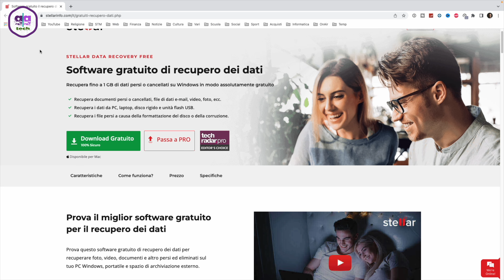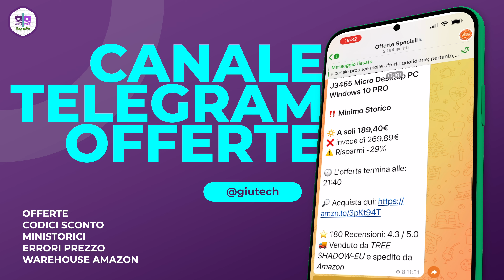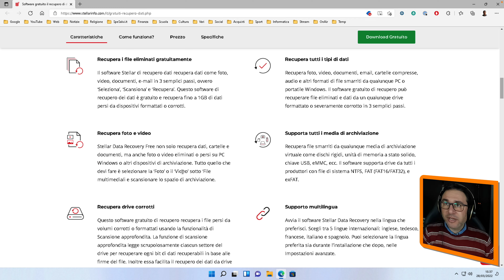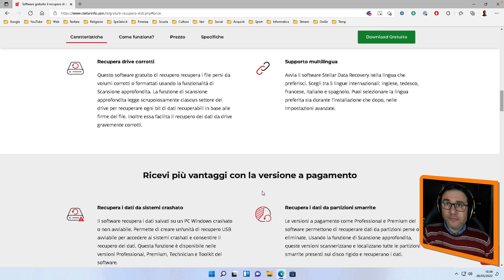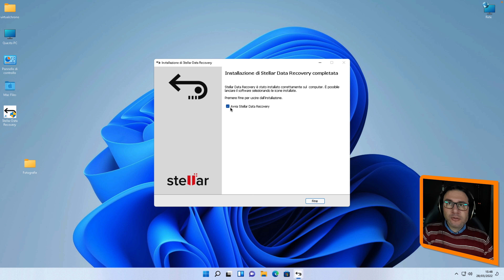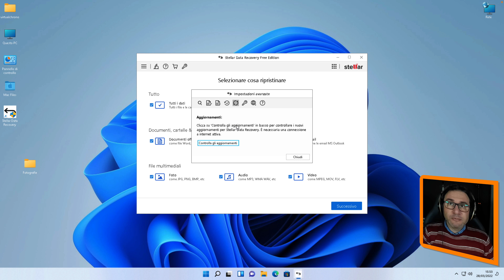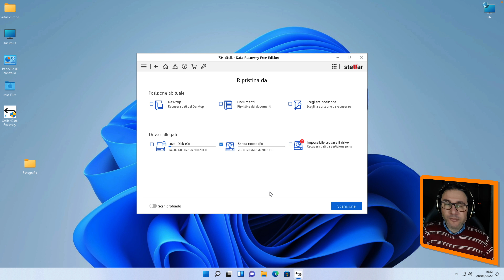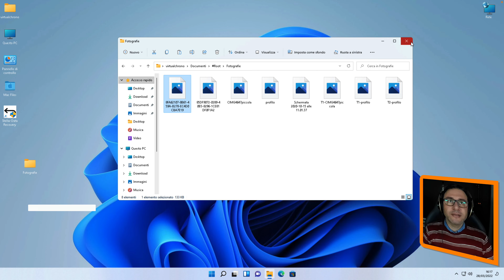Recuperare i DATI CANCELLATI con Stellar Data Recovery // #2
Ciao ragazzi, chi mi segue su Instagram (@giutech) sa che in questi giorni sto provando diversi software per il recupero dei dati cancellati da PC/Mac.

Oggi, in questo video, voglio presentarvene un altro - Stellar Data Recovery - che, devo dire, ho trovato davvero molto molto completo, semplice da utilizzare e attento ad alcuni dettagli che non ho visto in altri software.

Stellar è capace di recuperare file cancellati di qualsiasi genere; può farlo in diverse maniere: Hard Disk interni, unità esterne, partizioni eliminate/formattate per errore, a seguito di crash di sistema e, in aggiunta, oltre a tanto altro, può riparare anche file danneggiati e che non si aprono più.

Lo valuterò per voi sperando vi possa essere di aiuto.

📋 SOMMARIO:

00:00 Introduzione
04:41 Tutorial
15:36 Conclusioni

✳️ LA MIA PAGINA INFLUENCER